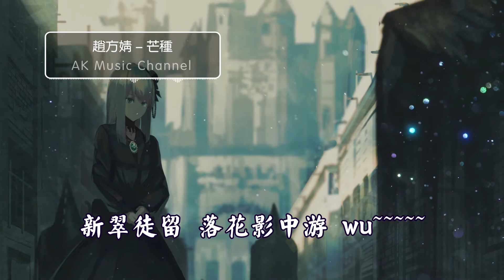音闕詩聽、趙方婧 - 芒種【新歌/音樂/熱門歌曲/高清無損音質/無損音樂/動態歌詞Lyrics】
音闕詩聽、趙方婧 - 芒種

作詞：假寐、米卡獸

作曲：殤小謹

編曲：Morri3on(喬凡三)

混音：殤小謹

母帶處理：殤小謹

和聲：皎月

和聲編寫：皎月

文案：偏生梓歸

古箏：紫格

古箏編寫：紫格、Morri3on(喬凡三)

小提琴：大琴KoTo

小提琴編寫：大琴KoTo

制作人：殤小謹

錄音室：Hi Music Studio

混音室：Hi Music Studio

監制：李俊羽

出品：音闕詩聽

壹想到妳我就

Wu

空恨別夢久

Wu

燒去紙灰埋煙柳

於鮮活的枝丫

雕零下的無暇

是收獲謎底的代價

余暉沾上

遠行人的發

他灑下手中牽掛

於橋下

前世遲來者

擦肩而過

掌心刻

來生記得

妳眼中煙波滴落壹滴墨

Wo

若佛說

無牽無掛

放下執著

無相無色

我怎能

波瀾不驚

去附和

壹想到妳我就

Wu

恨情不壽

總於苦海囚

Wu

新翠徒留

落花影中遊

Wu

相思無用

才笑山盟舊

Wu

謂我何求

謂我何求

種壹萬朵蓮花

在眾生中發芽

等紅塵壹萬種解答

念珠落進

時間的泥沙

待割舍詮釋慈悲的讀法

前世遲來者

擦肩而過

掌心刻

來生記得

Wo

若佛說

無牽無掛

放下執著

無相無色

我怎能

波瀾不驚

去附和

壹想到妳我就

Wu

恨情不壽

總於苦海囚

Wu

新翠徒留

落花影中遊

Wu

相思無用

才笑山盟舊

Wu

謂我何求

謂我何求